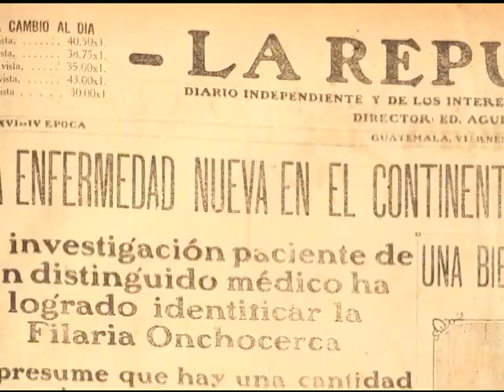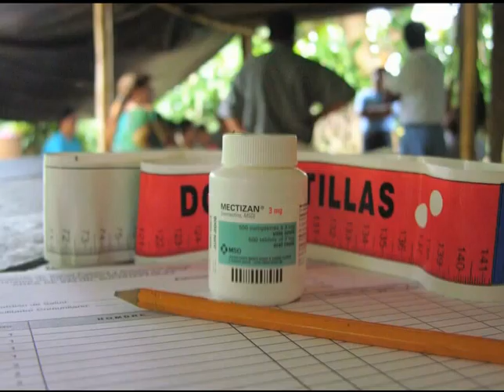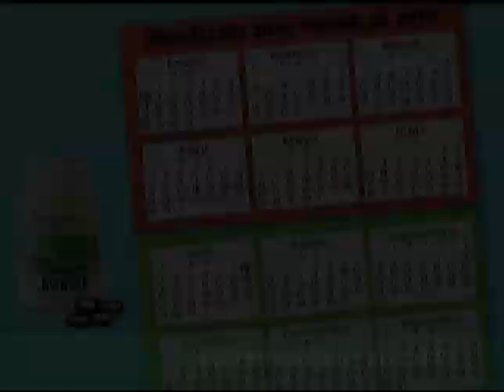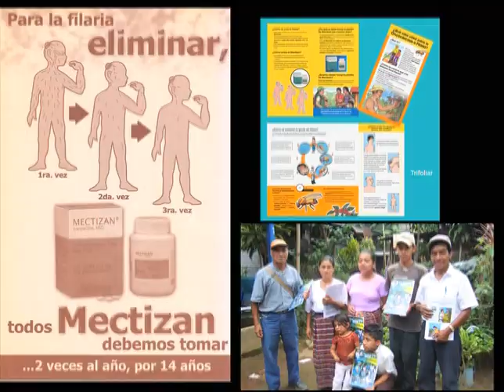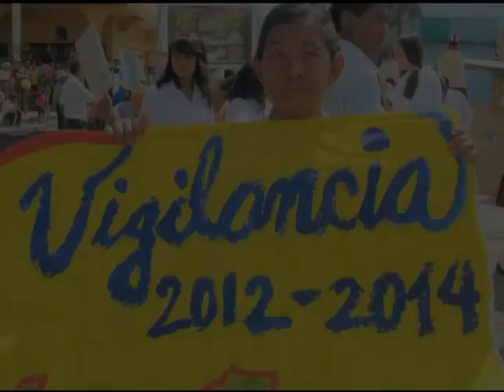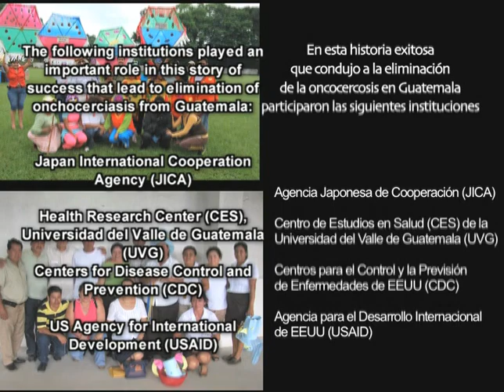100 years against Onchocerciasis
A hundred years ago, in 1915, an 8 year-old child from a farm in Yepocapa approached Dr. Rodolfo Robles’ office because of ocular and skin problems. Upon examination, Dr. Robles found a nodule in the child’s forehead, which he removed, opened, and inside he found some long threads, which he identified as Onchocerca volvulus worms, the cause of onchocerciasis. It was the first case of onchocerciasis reported in Guatemala and in America.

In 2015, the Ministry of Health requested the verification of elimination to the World Health Organization. This success was the product of a hundred years of committed work of many persons, institutions and specially, of health workers and affected communities: this Guatemalan public health triumph belongs to them all.